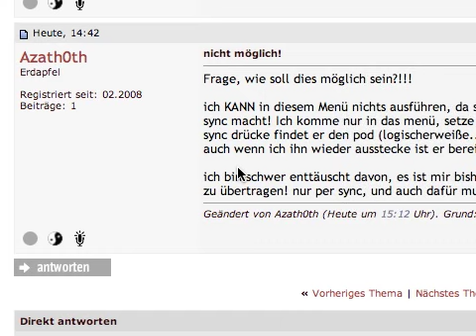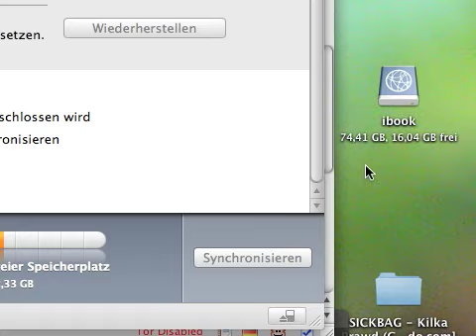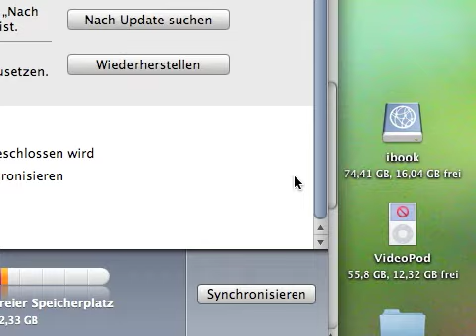iTunes und iPod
Screencast for Apfeltalk